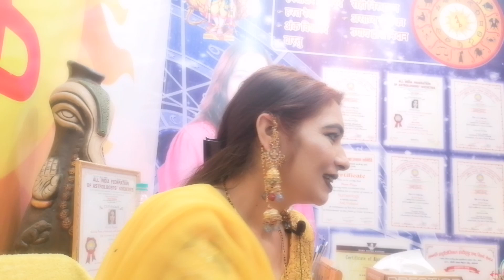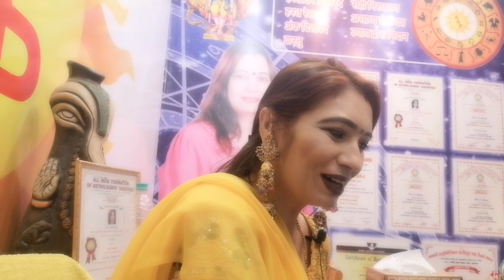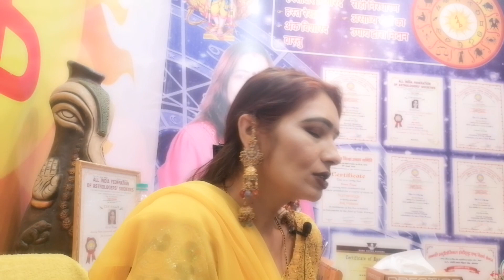Unlock the Secrets of Astrology with Free Kundali Analysis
It's not a series. It's truth of ur life. Inever told anyone miracle happen. I told wats theory of karma. It's your karma. Clear your account. Rather than no way to escape. God bless u all. Respect of our ancient treasure. Our sages write down in books. We just read research and told people. Wat they write and its cureable or not. It's only our believe system. But we proud our vedic astrology. Truth behind the stars.

 यह यहां मैं सबको बताना चाहती हूं कि वैदिक ज्योतिष सच है यह आपके जीवन का सच है मैंने आज तक किसी को यह सांत्वना नहीं दी कि चमत्कार होता है यह सब हमारे कर्मों का फल है आप अपने कर्मों के फल को क्लियर करें क्योंकि यहां से बचने का कोई रास्ता नहीं है भगवान आप लोगों को खुश रखे हमको अपने इस अमूल्य धन का यानी एस्ट्रोलॉजी का मान बढ़ाना चाहिए हमारे जितने भी गुरु रहे हैं उन्होंने इस खजाने को किताबों में लिखा है हम उन्हीं की पड़ी हुई किताबों पर आज रिसर्च करके लोगों को बताते हैं उन्होंने क्या कहा है इसका पता जब हम इस पर रिसर्च करेंगे तभी चलेगा यह केवल विश्वास की बात है लेकिन मुझे इस बात पर गर्व है कि मैं वेदिक एस्ट्रोलॉजी पढ़ती हूं और भगवान ने इसके लिए मुझे चुना है
Astrology brings the most authentic and original content of astrological secrets which have never been revealed. I have read many books and with years of research I have found that only time (KAAL) is the truth. KAAL means the native date of birth time and place in which you were born.
Many people have no details so we choose Hora Shastra (hora-hours)which is also a true prediction. You can check all my latest content on my Youtube channel.